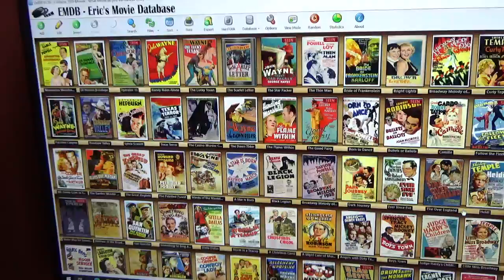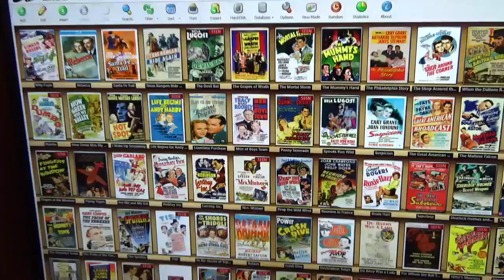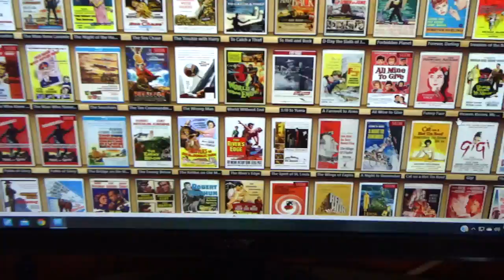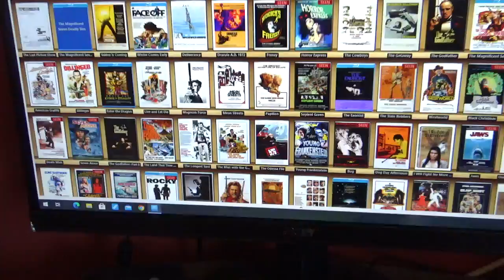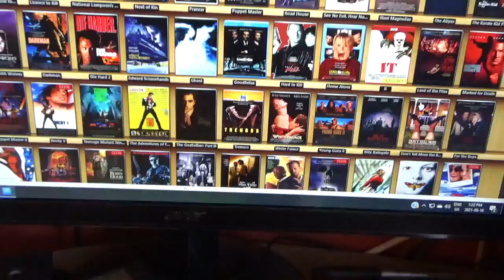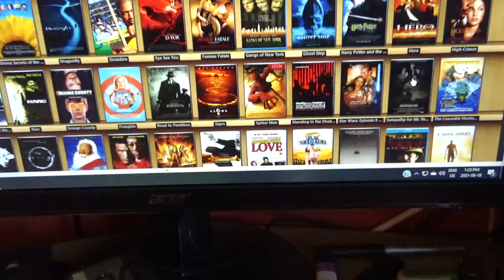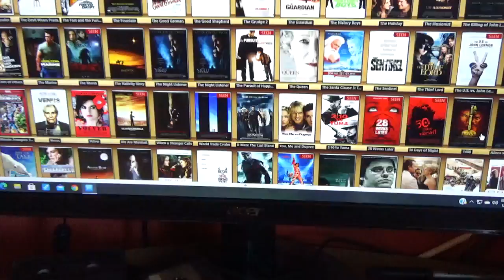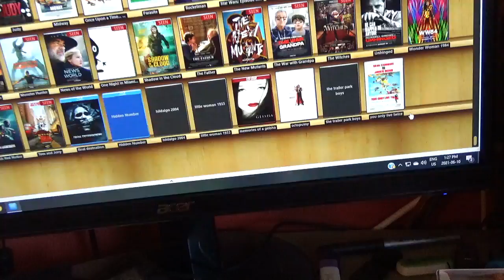bobs movies .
some of the movies i have